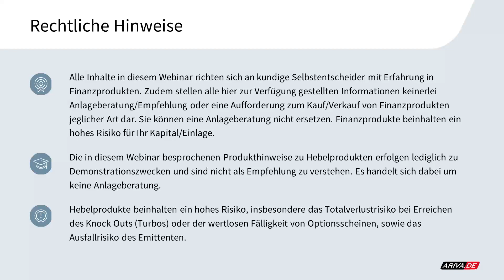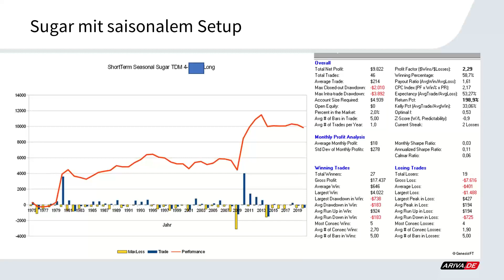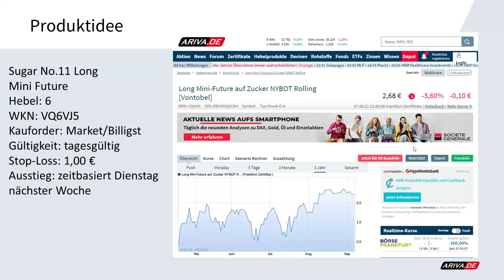Technical Trading - Zucker mit Tradingchance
Sugar No.11 Long
Mini Future
Hebel: 6
WKN: VQ6VJ5
Kauforder: Market/Billigst
Gültigkeit: tagesgültig
Stop-Loss: 1,00 €
Ausstieg: zeitbasiert Dienstag nächster Woche

▬ Impressum ▬▬▬▬▬▬▬▬▬▬▬▬▬▬

▬ Newsletter ▬▬▬▬▬▬▬▬▬▬▬▬▬▬

▬ RISIKOHINWEIS ▬▬▬▬▬▬▬▬▬▬▬▬▬